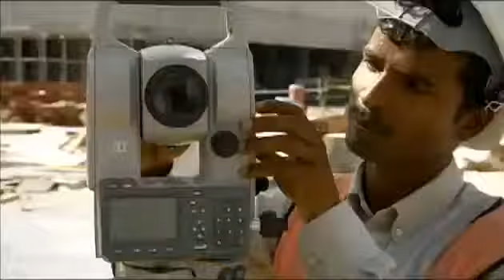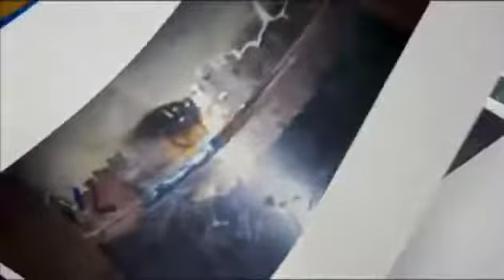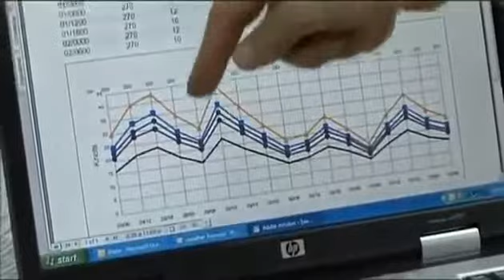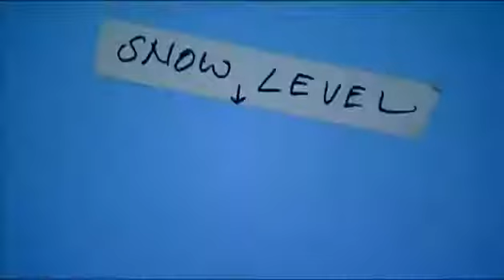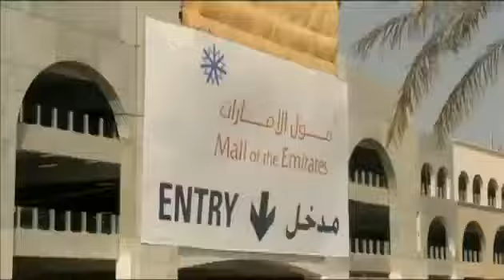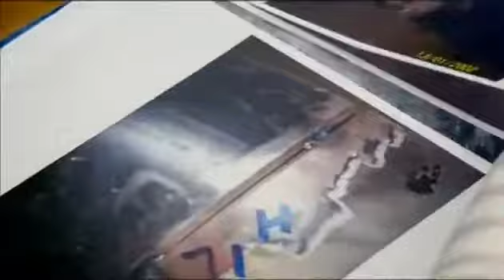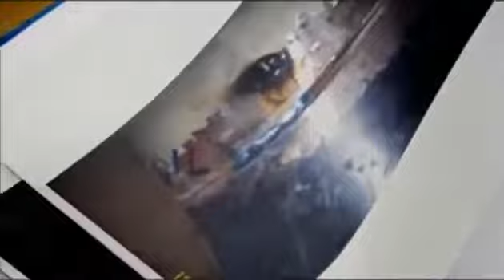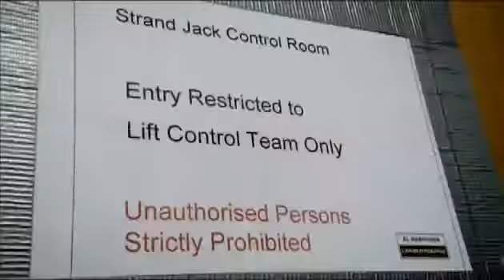Documentary Full | Construction Largest Indoor Ski Resort Dubai | MEGASTRUCTURE| [HD]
Documentary Full | Construction Largest Indoor Ski Resort Dubai | MEGASTRUCTURE| [HD] fulla full house full hd full house مترجم full stream full song full rip . Travel documentary on.

MEGASTRUCTURE DUBAI SKI RESORT CONSTRUCTION DOCUMENTARY documentary dubai airport, documentary dubai royal family, documentary dubai prostitution, documentary dubai hd, documentary.

An awe-inspiring engineering feat, Dubai Palm Islands is definitely the largest artificial islands on earth. These Islands are three man made islands in the form of massive palm trees connected.

Ski Dubai is an indoor ski resort with 22500 square meters of indoor ski area. It is a part of the Mall of the Emirates, one of the largest shopping malls in the world